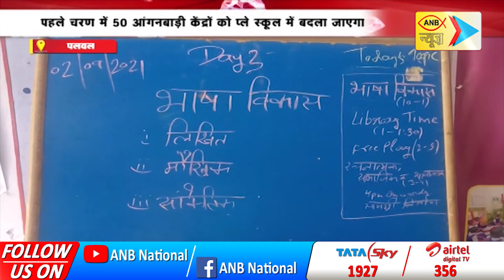आंगनवाड़ी केंद्र प्ले स्कूल में होंगे अपग्रेड प्रदेश के 4 हजार आंगनवाडी केंद्र | ANB NEWS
ANBNEWS आंगनवाड़ी केंद्र प्ले स्कूल में होंगे अपग्रेड प्रदेश के 4 हजार आंगनवाडी केंद्र प्ले स्कूल में बदलेंगे